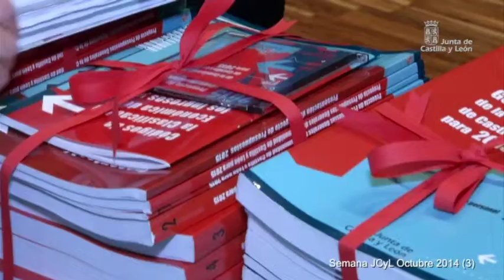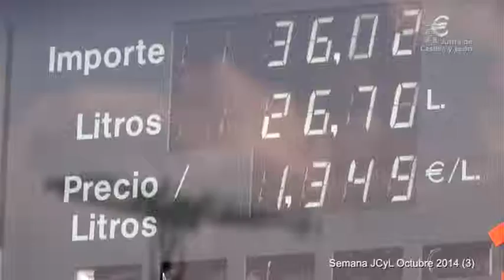Semana JCyL Octubre 2014 (3)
Son coherentes, sociales, austeros, municipalistas y realistas, así definía el Presidente de la Junta de Castilla y León, Juan Vicente Herrera, el Proyecto de Ley de Presupuestos Generales de la Comunidad en 2015, donde las nueve consejerías gestionarán 7.466,1 millones de euros el próximo año. Precisamente esa buena evolución económica ha llevado al Gobierno Autonómico a aprobar una importante bajada de dos impuestos, como son la reducción de dos terceras partes de la tarifa autonómica del Impuesto sobre Hidrocarburos y la rebaja del IRPF. Unos presupuestos que mantienen los 50 beneficios fiscales y que contribuyen a la recuperación.
La Junta, la Diputación de Soria, el Ayuntamiento de San Leonardo de Yagüe, UGT y CC.OO., han coordinado un plan de trabajo para conseguir la materialización del Plan Norma-Comarca de Pinares, cuyo objetivo es la recolocación de los trabajadores de la antigua empresa puertas Norma.
Silvia Clemente, consejera de Agricultura y Ganadería, ha visitado a las empresas de la Comunidad que participan en la Feria 'Fruit Attraction', que se celebra en Madrid. Una feria profesional de Frutas y Hortalizas que permite a los empresarios del sector mostrar los productos de Castilla y León, que ocupan la primera posición nacional en producción de patata, puerro y zanahoria del país. Calidad y cantidad bajo la marca de garantía 'Tierra de Sabor' con un stand institucional de 256 metros cuadrados.
Castilla y León va a contar con un único Observatorio en la Comunidad, el Consejero de la Presidencia y Portavoz, ha anunciado su aprobación por decreto en rueda de prensa tras el Consejo de Gobierno, por el que se crea y regula dicho instrumento.
José Antonio de Santiago-Juárez ha asistido a la reunión de constitución del grupo de trabajo que elaborará el Estatuto del Concejal, previsto en la Ley de Ordenación, Servicios y Gobierno del Territorio.
En Burgos, durante la celebración del 40 aniversario de la fábrica de Johnson Controls Autobaterías, el presidente ha destacado que la industria es uno de los pilares para el crecimiento, empleo y competitividad, y precisamente para afianzar este sector ha pedido confianza.
El consejero de Sanidad, Antonio María Sáez, ha informado en la Comisión de Sanidad de las Cortes de Castilla y León de la creación de un Comité Asesor para la gestión de la Enfermedad por Virus del Ébola. El objetivo es que, en el hipotético caso de que un enfermo de ébola llegue a Castilla y León, pueda ser tratado en las mejores condiciones y con la máxima seguridad.